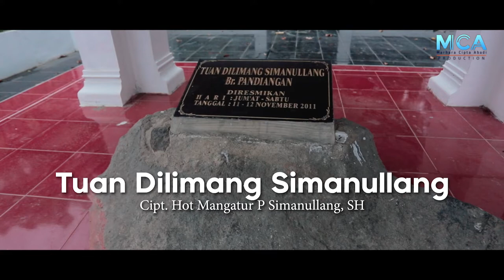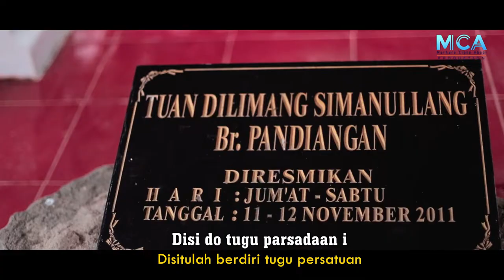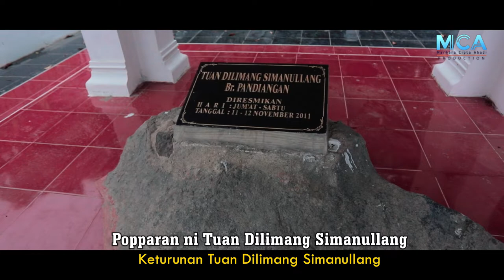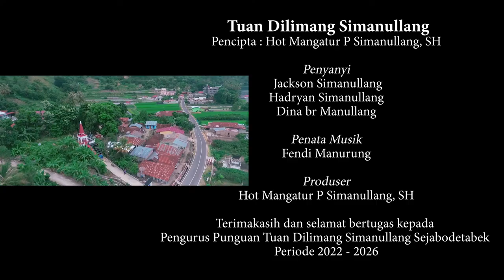TUAN DILIMANG SIMANULLANG || TDS VOICE || LAGU BATAK TORTOR (OFFICIAL MUSIC VIDEO)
Penyanyi        : TDS VOICE
                            - Jakson Simanullang
                            - Hadryan Simanullang
                            - Dina Br Simanullang
Ciptaan           : Hot Mangatur P Simanullang, SH
Produser        : Hot Mangatur P Simanullang, SH
Produksi         : MCA Production

Lirik

          Tuan Dilimang Simanullang

Tuan Dilimang Simanullang,, ima goar ni oppung ta i,
Ta begema baritana,, rap mangendehon ma hita popparan na

Tubu di luat Bakkara do oppung ta
Tuan Dilimang Simanullang i
Marhasohotan tu Oppung Borutta
Boru ni Raja Pandiangan i

Somba do i marhula hula i
Elek do i nang marboru i
Jala manat mardongan tubu i
Lambok malilung do tahe Oppung ta i

Tubu ma anak na marsangap na martua
Di Oppu i Tuan Dilimang Simanullang
Siakkangan na ma Sahang Naualu
Palakki Gading ma siappudan na i

Marsada roha marsihaholongan
Sude popparan ni Oppung ta i
Si sada lulu di anak dohot boru
Rap saudurun tu dolok tu toruan

Satahi saoloan popparan na i
Mamasu masu ma Tuhan ta Debata
Tu sasudena akka popparan na i

Sian Bakkara mangarerak popparanna
Sahat tu desa na ualu i
Marharajaon di Batunagodang
Pulogodang, Sipagabu, Banuarea

Taruli pasu pasu do Nang popparanna
Tarbarita tu liat portibion
Godang pejabat parpangkat na timbo
songoni nang akka pengusahai

Mauliate ma di Oppui Raja Sisingamangara i
Sahat do pusakko Lage Omas i tu Oppung ta Tian Dilimang i

Molo masihol hamu tu Oppu i
Lao ma hamu tu huta Simangulappe
Di si do tugu parsadaan ni
Pomparan ni Tuan Dilimang SImanullang

Nyalakan LONCENG Agar terus mengikuti VIDEO MUSIK dari MCA PRODUCTON

Dukung terus Channel MCA Production

Lagu Ini juga bisa di dengar di semua digital platform :
Joox :
Shazam

Dolok Sanggul
Bakti Raja
Lagu Batak Terbaru
Lagu Batak Viral